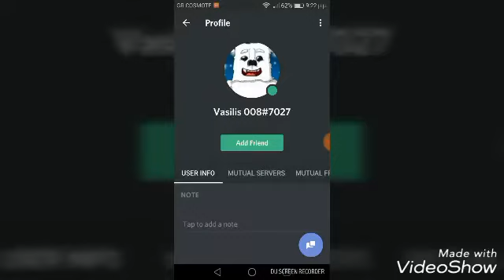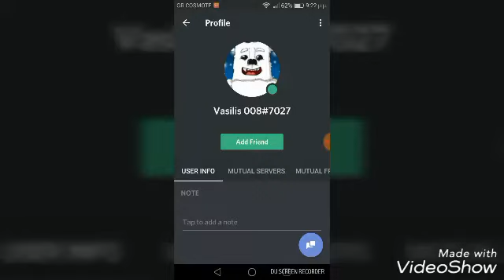Κάντε με φίλο στο discord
Καντε ενα  λικε αμα σας αρεσε το βιντεο και μια εγραφη αμα ειστε καινουργιοι.
Discord friend:Vasilis 008#7027